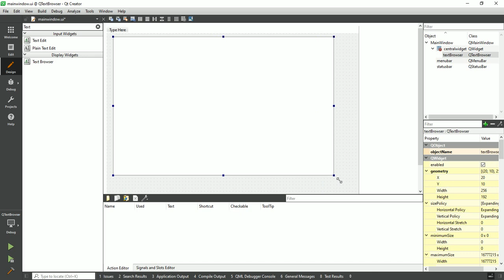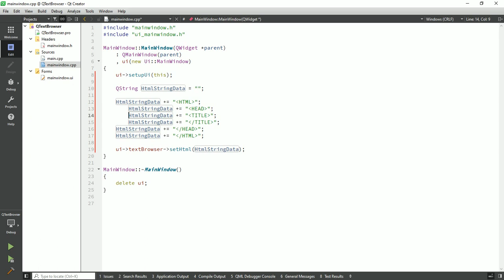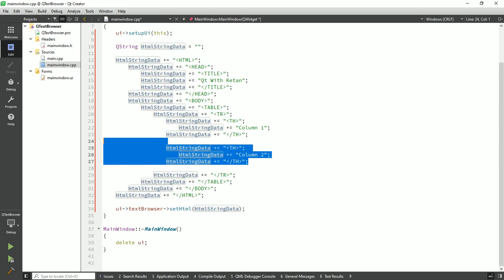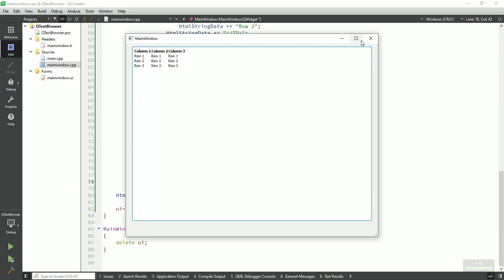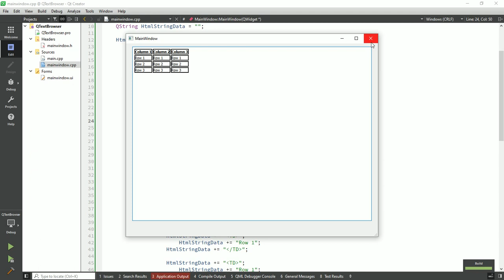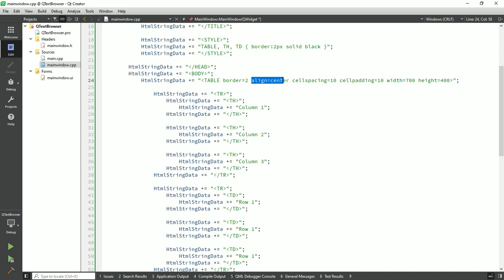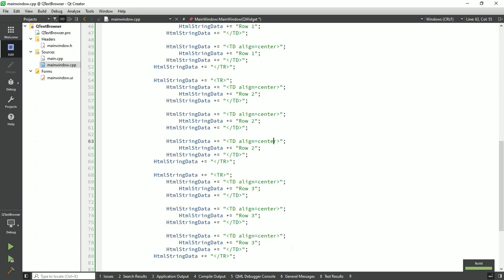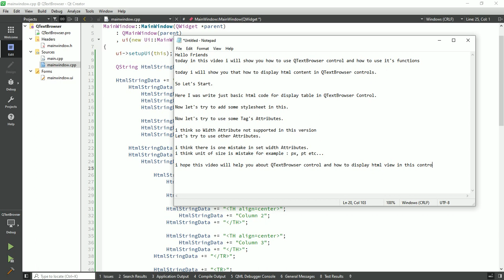Qt C++ GUI Application Tutorial | Qt QTextBrowser | QWebView | Display Webpage from HTML Data.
qt gui c++ example
gui c++ tutorial
qt application tutorial
c++ gui tutorial for beginners
c++ qt tutorial
c++ gui programming with qt 5
c++ qt gui
qt c++ gui tutorial for beginners
qt gui examples
qt designer tutorial c++
gui qt c++
youtube qt tutorial
qt c++ gui tutorial
c++ application tutorial
c++ app tutorial
c++ gui tutorial
c++ gui programming with qt 4
qt5 c++ tutorial
qt6 tutorial c++
qt 6 tutorial
qt creator tutorial c++
qt c++ app
c++ gui programming with qt 6